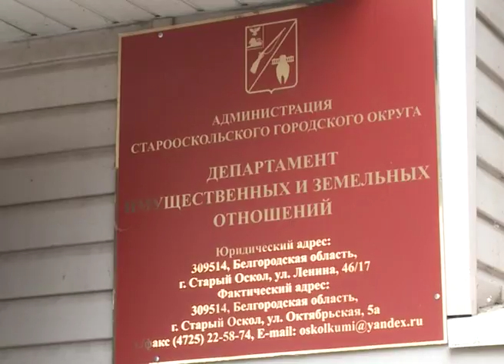Владельцам гаражей в Старом Осколе необходимо оформить земельные участки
На сегодня в округе 26 тысяч гаражей, из них в собственности меньше половины. Программа инвентаризации продлится до конца 2018 года.